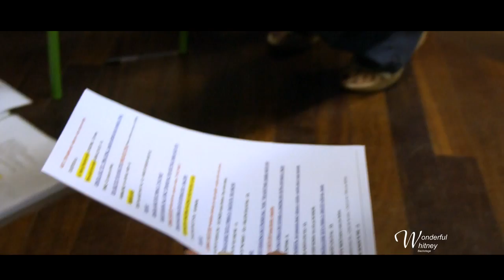WONDERFUL WHITNEY - BACKSTAGE Italian Tribute Show to WHITNEY HOUSTON by Emy Persiani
Few minutes before the Show -
First Preview of WONDERFUL WHITNEY recorded at Torrino Sporting Center Sports Hall on 30th September 2012